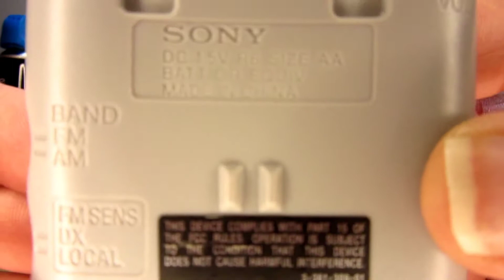12 Days Of Retromas: Day 9 Sony SRF-59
On the 9th day of Retromas my true love gave to me a SRF-59 by Sony!

instagram Leepinlepinwingadingdong